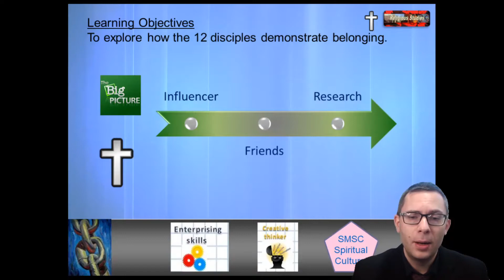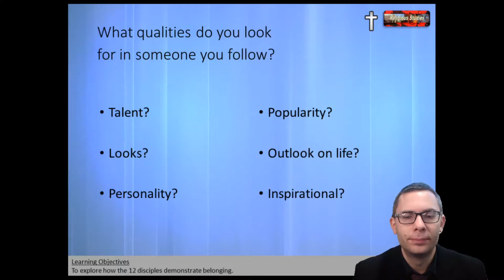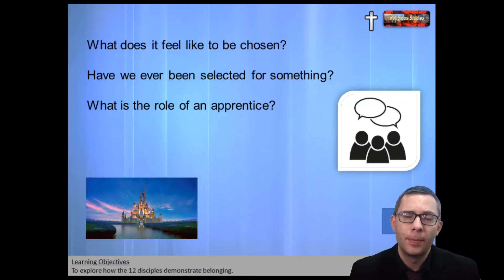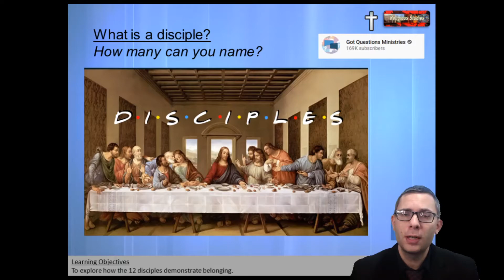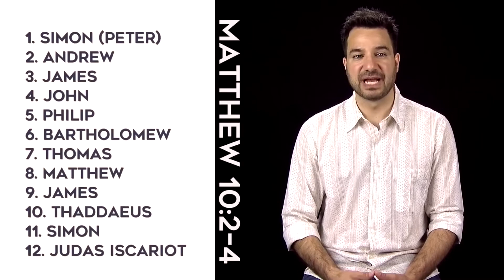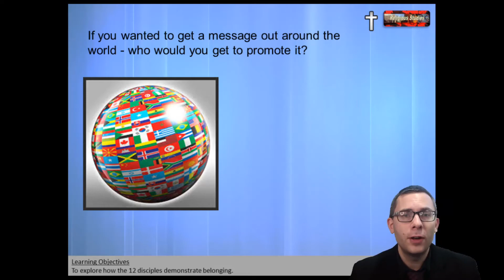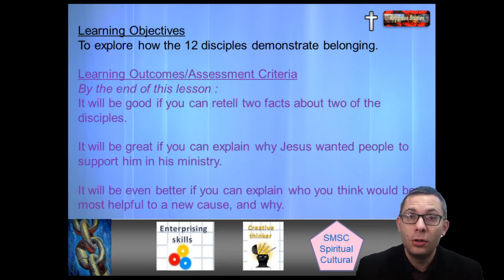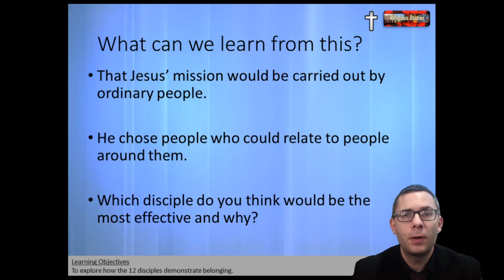4 The Disciples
Today’s work is part of our unit about Who Jesus Is and the Apostles Creed. Our lesson today is about who the disciples were and what their gifts were.  The link for the worksheets and resources mentioned is